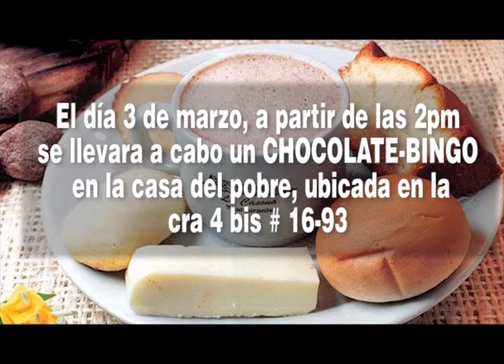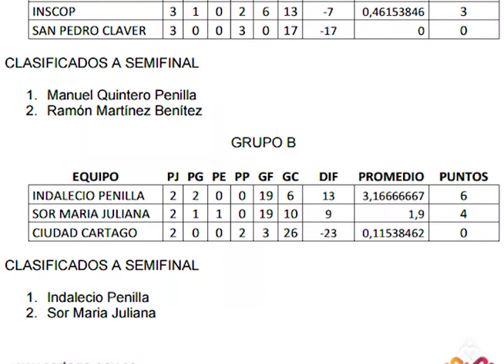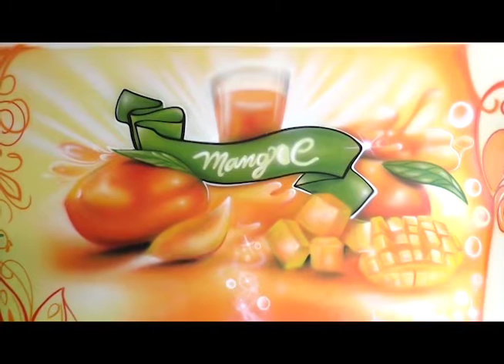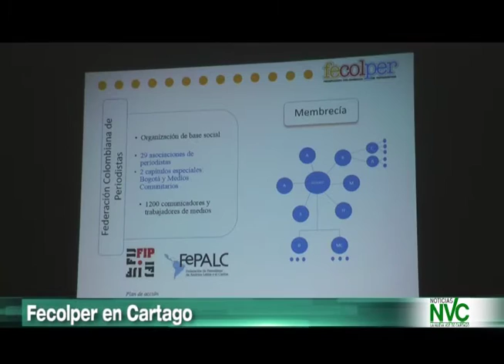Emisión Completa de Noticias NVC - 28 de Febrero de 2017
Titulares:

- Peaje de Cerritos: un “Karma” para la región
- Primeros recursos para la vía Zaragoza-Aeropuerto-Sotará
- Mejoran vías del Norte del Valle
- Municipio: Ojalá se cumplan los plazos de la Avenida Santa Ana
- INCAVI busca alternativas para 2 proyectos
- Avanza depuración de la contabilidad de Cartago
- Indervalle rinde cuentas- Fecolper en Cartago